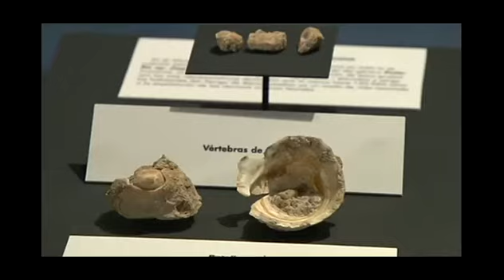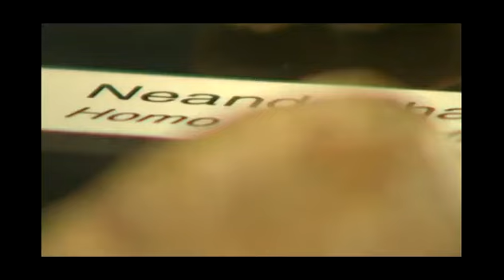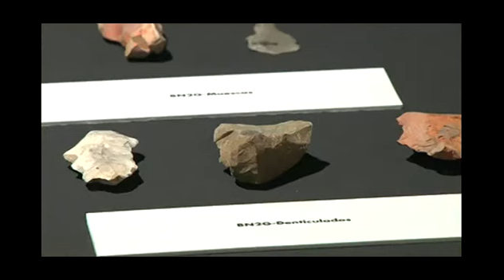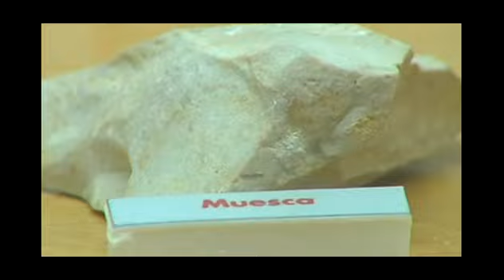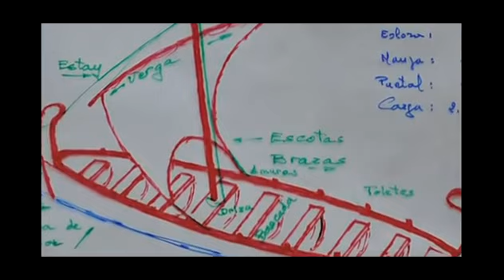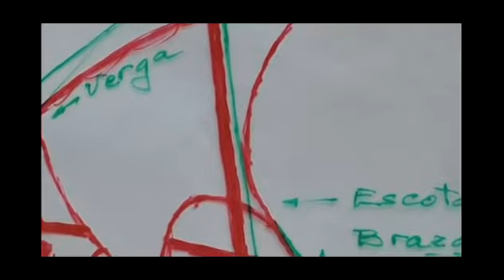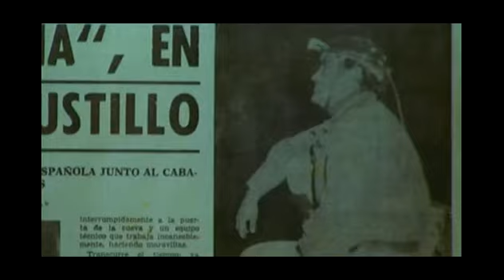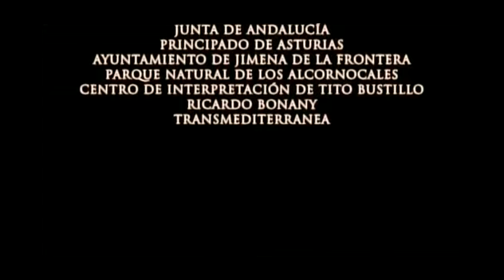Arqueomanía - Paso del estrecho de Gibraltar